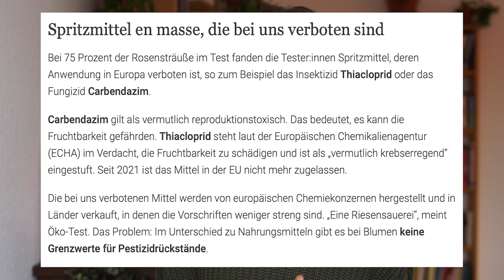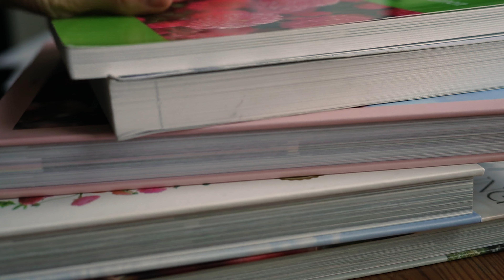Bei den Blumen pitcht auf Startnext! | DEINE UNTERSTÜTZUNG ist gefragt!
Ich gründe ein nachhaltiges Schnittblumenfeld, weil in der Blumenindustrie einiges schief läuft und DU kannst mir ganz direkt helfen und mitmachen!

Danke für jede Unterstützung und jedes Weitersagen, das hilft uns enorm!